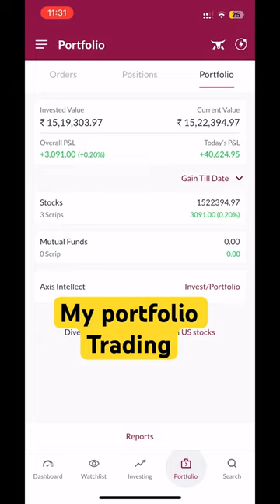myportfolio trading axisdirect adanipower